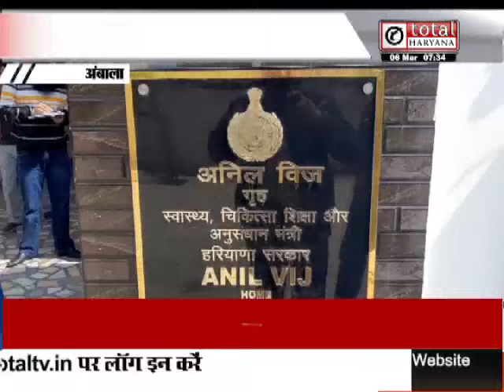नफे सिंह राठी हत्याकांड में कार्रवाई पर बयान देते हुए गृहमंत्री विज ने राहुल और केजरीवाल पर कसा तंज